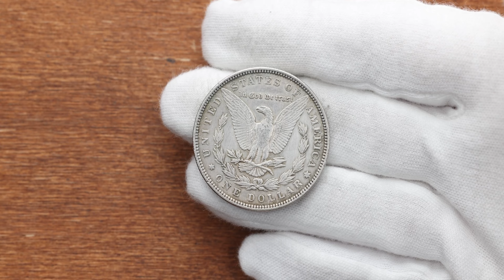USA, Morgan Dollar 1897, Philadelphia